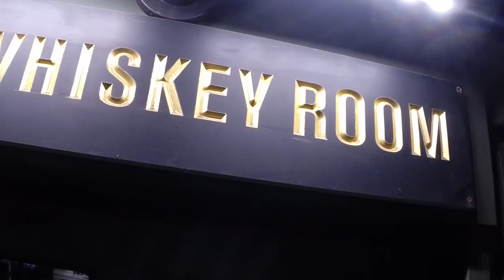The Whiskey Room at RiRa - Tour Guide Takes Quickie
Pete makes an Old Fashion at the Whiskey Room in Rira. You will see Rira pop up many times on this channel, and i will do a more in depth review here, but for now, appreciate what goes into a "simple" cocktail.